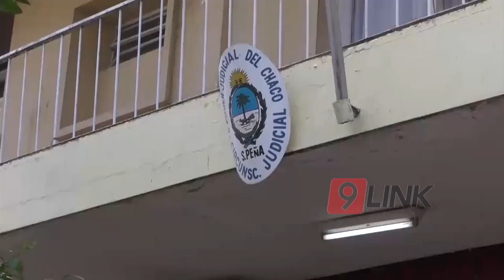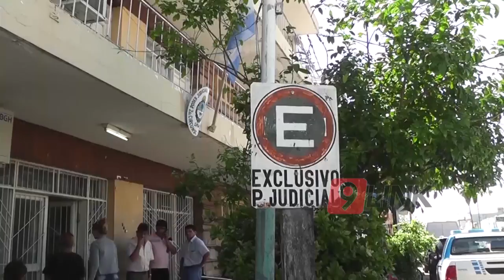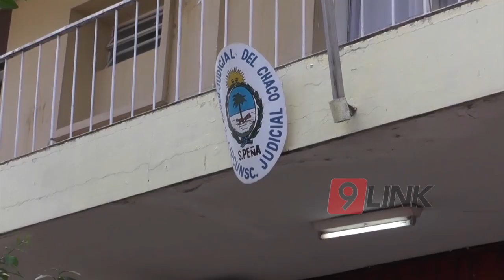C9 - Le pegó a mamá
Un abogado fue detenido por lesiones a su madre y su hermana. Hoy prestaron declaración ambas y aseguraron que el joven habría estado bajo efectos de alguna droga. Contaron además que él estaba bajo tratamiento psicológico y piden su libertad para que continúe un tratamiento de recuperación.
NOTA: DR ALFREDO MASSI - ABOGADO DEFENSOR